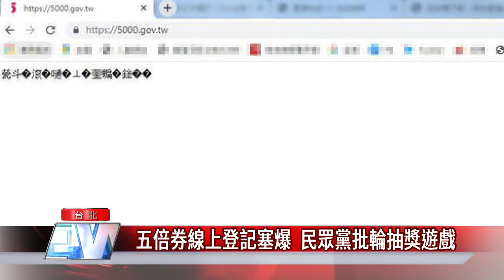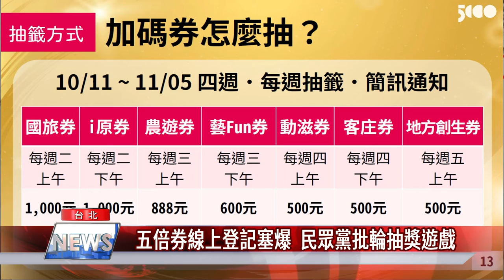五倍券 預約|五倍券線上登記塞爆 民眾黨批輪抽獎遊戲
振興五倍券及加碼券開放線上登記，民眾黨立院黨團抨擊，政院為了提升「參與感」，把九大券當成玩抽獎，呼籲政府不該當起行銷公司，拿全國民眾的納稅錢來辦抽獎遊戲，為了挽救支持度、亂撒幣，無視仍在水深火熱的受困產業與民眾。